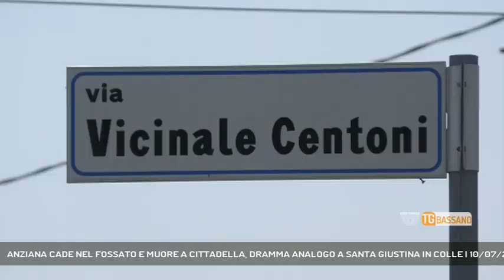ANZIANA CADE NEL FOSSATO E MUORE A CITTADELLA, DRAMMA ANALOGO A SANTA GIUSTINA IN COLLE | 10/07/2023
TG Bassano del Grappa 10/07/2023 - SANTA GIUSTINA IN COLLE - Due tragedie a poca distanza una dall'altra nell'alta padovana due anziane morte dopo essere cadute nel fosso || Il tragico epilogo a sole 24 ore di distanza da un dramma analogo. E' stata ritrovata questa mattina all'ora di pranzo priva di vita dai famigliari che la stavano cercando un'88enne di Cittadella che si era allontanata dalla sua abitazione di Santa Croce Bigolina.  Il corpo della donna era riverso in un canale a due chilometri di distanza dalla sua casa. Non è ancora chiaro se l'anziana sia uscita di casa ieri sera o questa mattina all'alba, i famigliari hanno detto che aveva a volte momenti di scarsa lucidità. La tragedia è simile a quella avvenuta ieri a Santa Giustina in Colle, dove nella frazione di Fratte è stata ritrovata priva di vita una 77enne del posto ritrovata anche lei in un canale vicino alla sua abitazione in via Vicinale Centoni. A ritrovare la donna anche in questo caso uno dei figli che era andato a farle visita domenica mattina e non l'aveva trovata in casa. Fatti pochi metri ha notato il corpo in acqua. La vittima Elena Cecchin era uscita per una paseggiata sabato sera, forse disorientata dal buoio ha messo un piede in fallo ed è scivolata nel fossato che costeggia la strada immersa nelle campagne vicino alla ferrovia di Fratte. Sul suo corpo nessun segno di violenza e il pubblico ministero ha già dato il nulla osta per la riconsegna della salma ai famigliari. (Servizio di Valentina Visentin) - Segui Rete Veneta anche sul digitale terrestre! Visita il sito